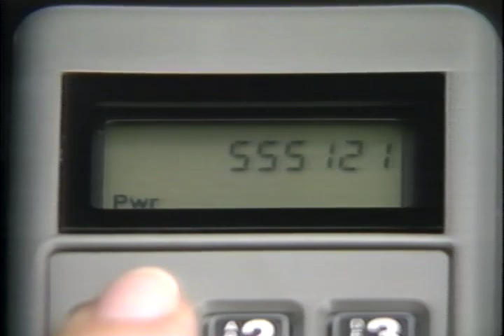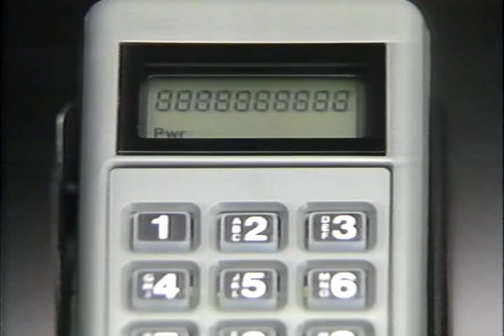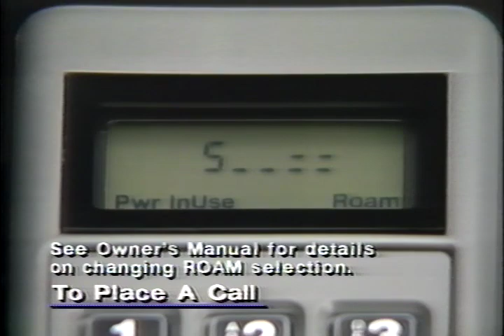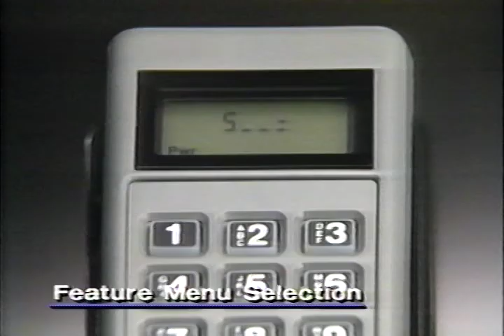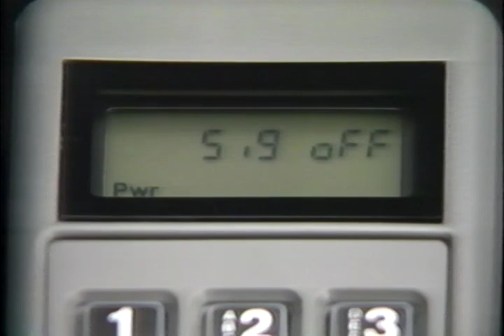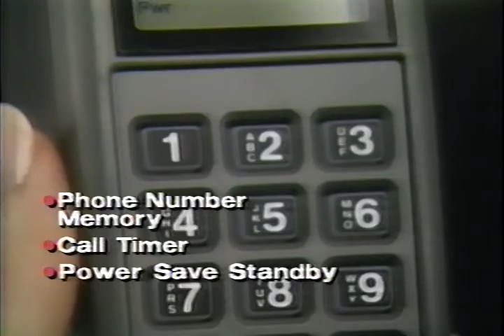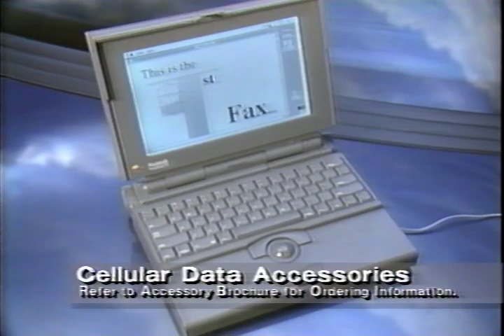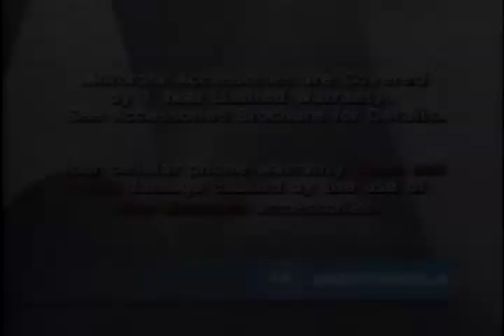Motorola Cellular Portfolio Telephone Guide • 1994